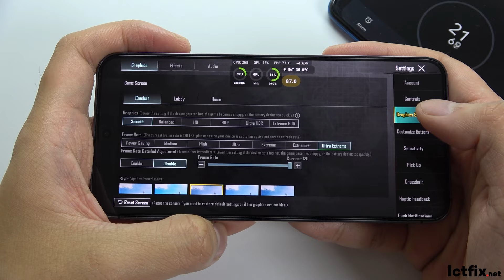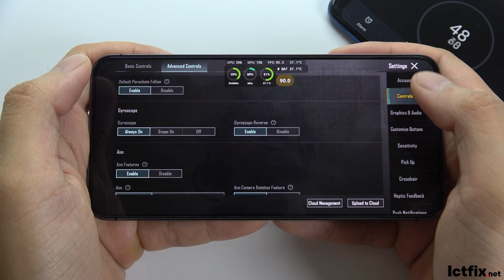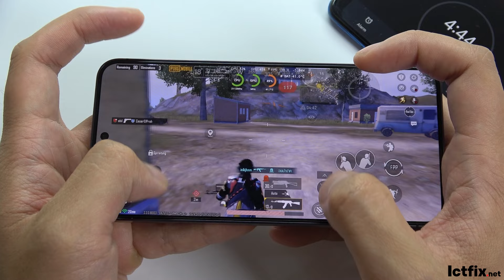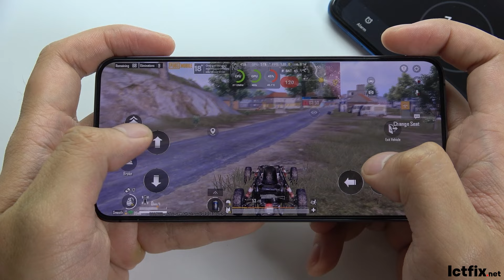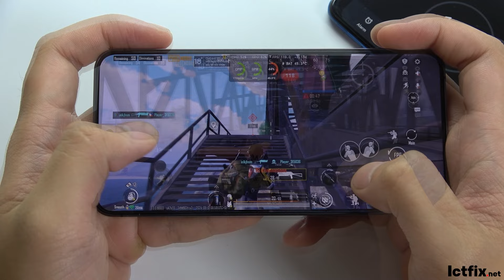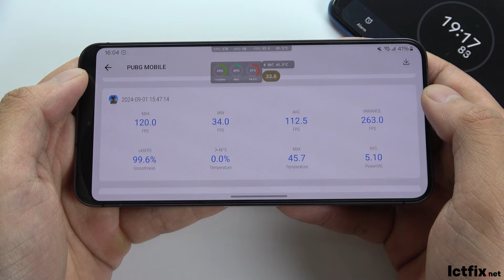Samsung Galaxy S24 PUBG 120 FPS Gaming test | Exynos 2400, 120Hz Display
Dimensions & Build: 147 x 70.6 x 7.6 mm, 167 g; Glass front/back (Gorilla Glass Victus 2), aluminum frame, IP68 dust/water resistant.
Display: 6.2-inch Dynamic LTPO AMOLED 2X, 120Hz, HDR10+, 1080 x 2340 pixels, Corning Gorilla Glass Victus 2.
Chipset & Memory: Qualcomm Snapdragon 8 Gen 3 or Exynos 2400, 128GB/256GB/512GB storage options, 8GB/12GB RAM, no card slot.
Camera: Triple rear (50 MP wide, 10 MP telephoto, 12 MP ultrawide), 8K video recording; 12 MP front camera.
Battery & Charging: 4000 mAh, 25W wired, 15W wireless, 4.5W reverse wireless.